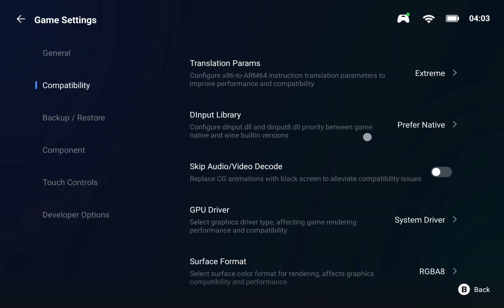Absolum Snapdragon 8 ELITE Android tablet PC emulation on GameHub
Best settings so far, let me know if you find better.

RedMagic Astra Snapdragon 8 ELITE
Running at 1080p with high settings at 60fps.